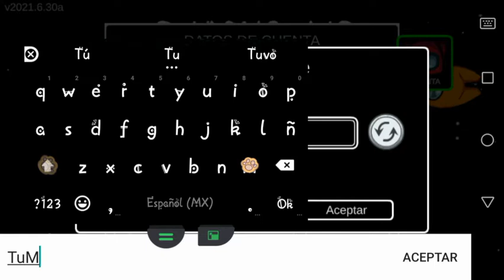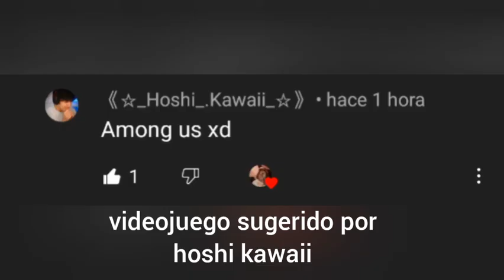jugando al among us